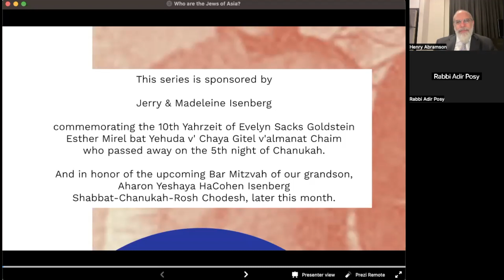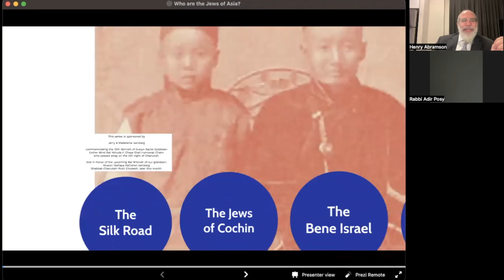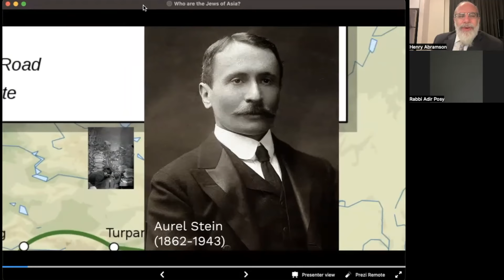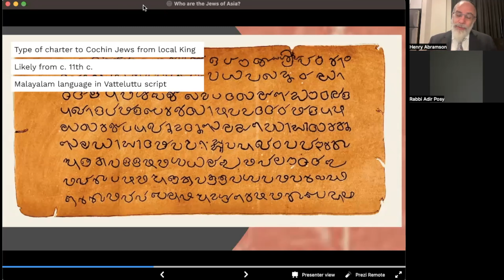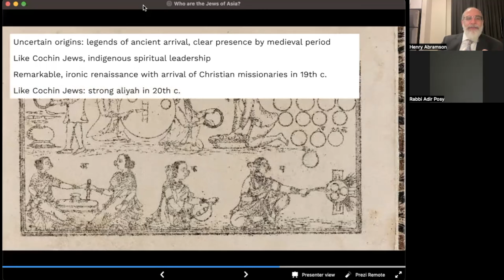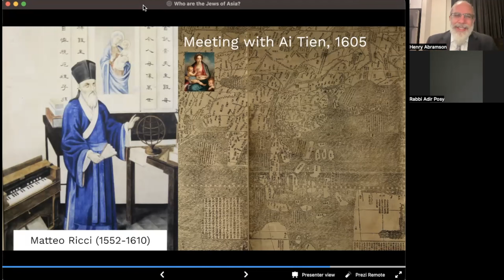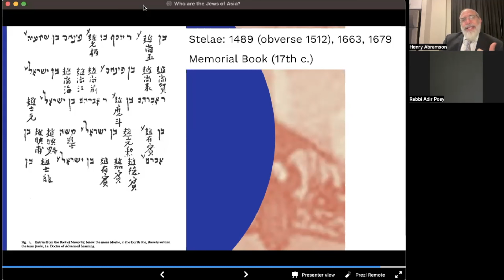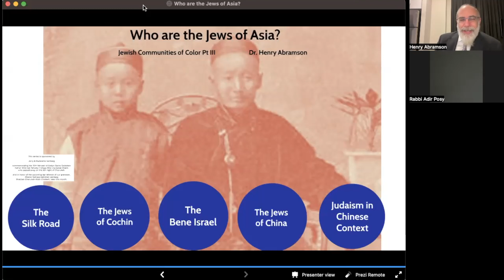Jews of Asia (Jewish Communities of Color Part III)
A brief discussion of the history of the Jews in India and China.